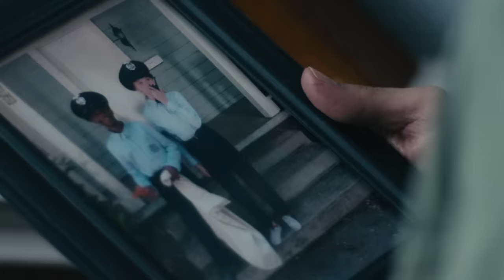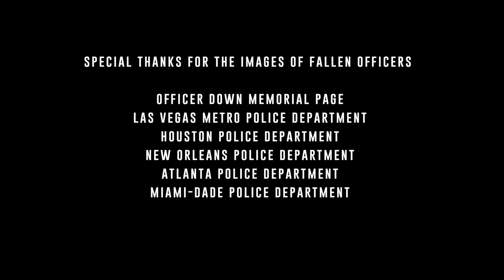Five Finger Death Punch - When the Seasons Change (Official Video)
“When The Seasons Change” - taken from the Five Finger Death Punch album AND JUSTICE FOR NONE.

Directed by Nick Peterson
Written by Zoltan Bathory
Director of Photography Michael Reyes
Produced by Alec Eskander @ Escape Velocity Content